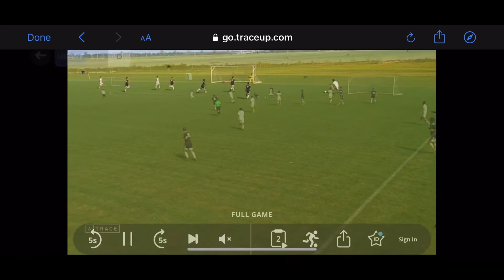3-0 Westin Fc 09/06/20